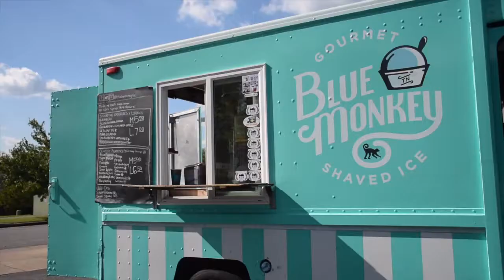2018 Fashion Show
What a blast we had at our 3rd Annual Fashion Show! We're back to school this year with more beautiful and show stopping dance fashion than ever before!!